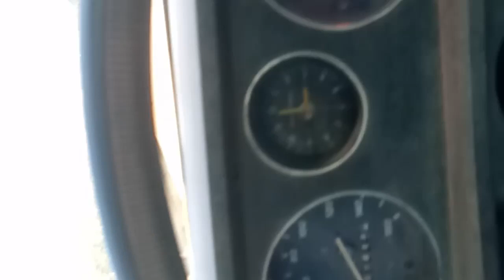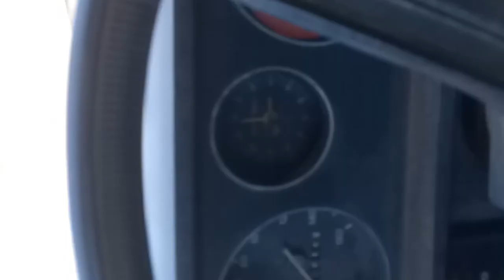Traira bruta e supreza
Rio feruja eu e gustavo